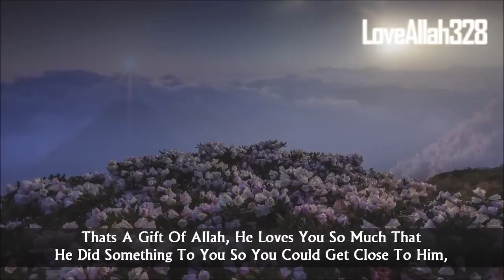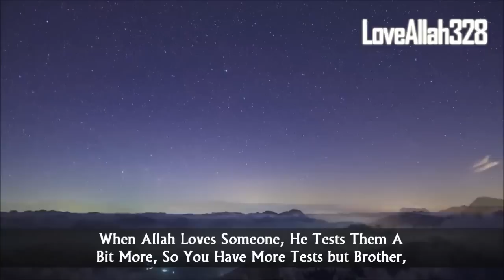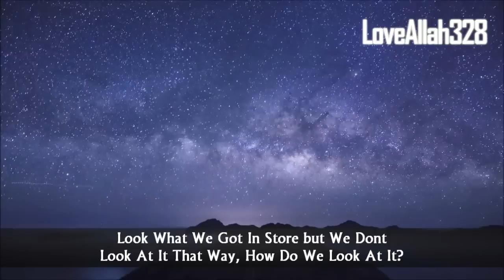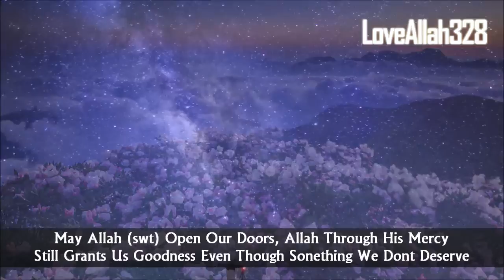The Purpose Of Difficulties ᴴᴰ ┇ Amazing Reminder ┇ Mufti Ismail Menk ┇ The Daily Reminder ┇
"So Going Through Difficulty Does Not Necessarily Means That Allah Does Not Like You, No, Going Through Difficulties With Contentment is Such A Great Sign When Allah Loves You, Allah Puts Difficuly In Your Life, Yesterday, I Spoke About A Brother, A Friend Of Mine, He Told Me Many Years Ago, That I've Never Had A Reason To Call Out To Allah, Allah Has Always Absolutely Given Me Everything, Until One Day, Something Came Crashing and I Realized It Was The 1st Time In My Life, 25 Yrs Down The Line, That I Actually Raised My Hand and He Says: Ya Allah, I Actually Need You Now" I Told Him, Brother, Thats A Gift Of Allah, He Loves You So Much That He Did Something To You So You Could Get Close To Him, When Allah Loves You, Allah Does Something To Bring You Closer To Him, Thats A Sign Of Talk, Love Mashallah Allahu Akbar, Allah loves You, Thats WHy Allah Puts Difficulty In Your Life, That Is Why The Hadith Clearly Says: When Allah Loves Someone, He Tests Them A Bit More"

Nasheed: Maher Zain - So Soon (Vocals Only)